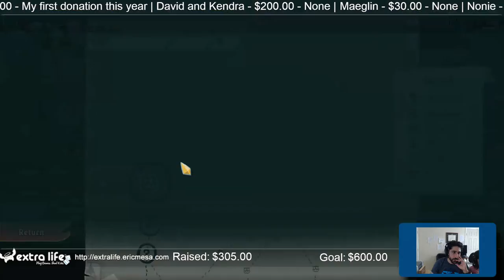ExtraLife Day Slay the Spire Ep 17 - Precarious Watcher Run